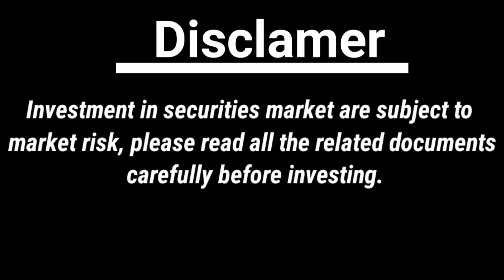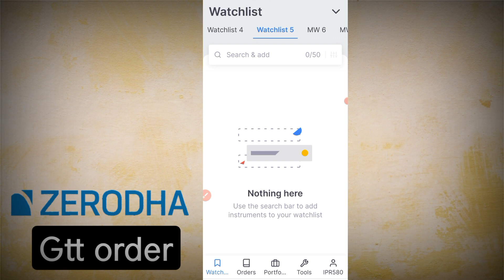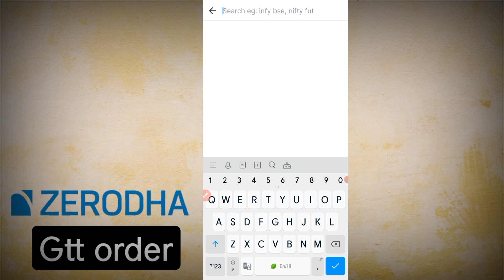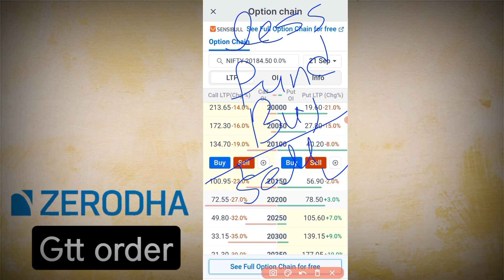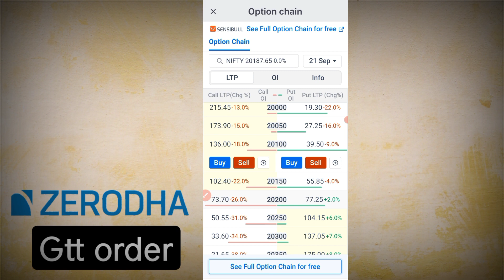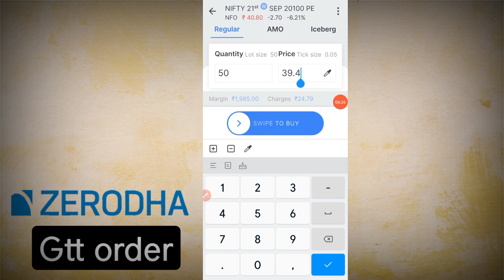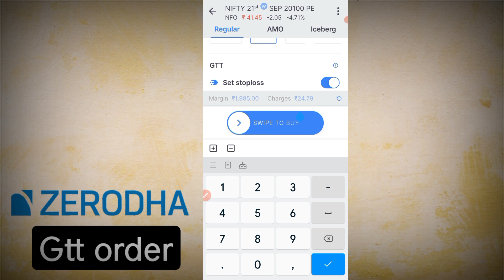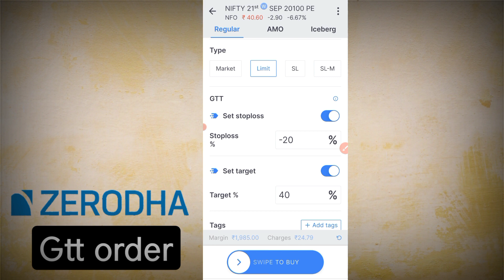Zerodha Gtt order || Zerodha Gtt order in Options Trading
thanks